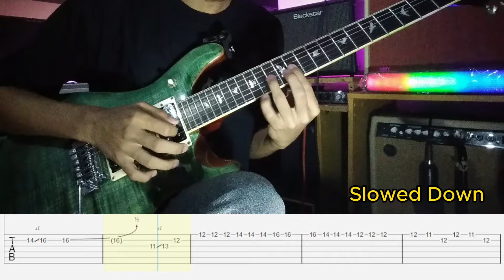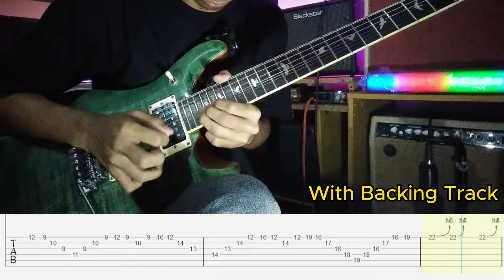Aizakk's MAGBALIKABLE ( with Guitar Tabs )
MAGBALIKABLE-an NAAAAA !

Heto na guys!!! Ang tabs para sa aking guitar solo sa Magbalik. Enjoy !!!
Gear Used:

RJ Tonemaster Pro Deluxe SE
Blackstar DEBUT 50R
Roland Rubix 22 Audio Interface
Kable Atbp Mute Cables